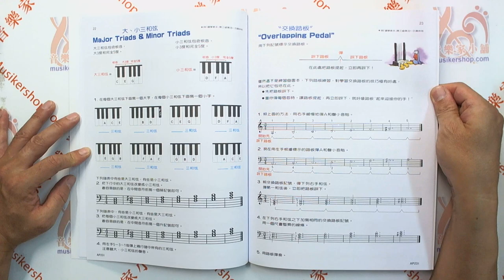艾弗瑞-鋼琴理論(3) Alfred's Basic Piano Course - Theory Book (Level 3) 【TY-AP231】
1.當學生學到第三級「鋼琴教本」第2頁時，便可併用此本「鋼琴理論」。
2.本書與第三級「鋼琴教本」皆可一頁對一頁地併用，所有的作業份配請依據「鋼琴教本」每頁右上角的說明來安排。
◆22.5×30cm 彩色書32頁◆

★產品名稱：
　AP231《艾弗瑞》鋼琴理論(3)
★產品規格：
　22.5×30cm 彩色書32頁
★內容介紹：
　　「艾弗瑞全能鋼琴教程」提供了五種不年齡層初學者使用的全方位教材，其設計為使所有各種年齡的初學者能都獲得成功的音樂學習。除了自身完整的〝艾弗瑞全能成人鋼琴教本〞之外，所有初學者使用的系列都可在不同層次的級別上互換使用。爾後在進入正規的「艾弗瑞全能鋼琴教程」直到第六級為止(總共有七級)。這種課程是一種非常靈活的課程，它可讓老師根據每一學生的年齡和需要制定出具體的教學方案。學完之後學生就可很容易地彈奏各種優美的鋼琴名曲。

　　1.當學生學到第三級「鋼琴教本」第2頁時，便可併用此本「鋼琴理論」
2.本書與第三級「鋼琴教本」皆可一頁對一頁地併用，所有的作業份配請依據「鋼琴教本」每頁右上角的說明來安排。